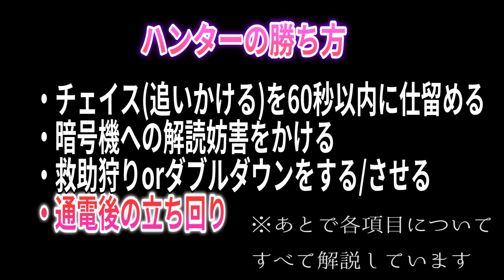【第五人格】6段ハンターが教える！初心者のためのハンター講座【アイデンティティⅤ】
ハンター初心者だけど、うまくプレイできない
ハンター少しプレイしたけど、勝てない！

そんな方に向けたハンター初心者講座となっています。

対象としては、「ハンターのチュートリアルをプレイ済み」レベルを対象としています。
ハンターをプレイするなら、知っておくべきことをすべて解説しています。

動画内容は、以下。
・初心者におすすめのハンター2選
・ハンター初心者の方におすすめの人格
・ハンターにおすすめの特質
・ハンターの基本的な勝ち方
・追いかけるべきor追いかけてはいけないサバイバーまとめ
・ハンターのチェイスのコツ
・サバイバーを早くみつける方法(スポーン位置理解)
・暗号機の揺れを確認する方法
・暗号機への解読妨害
・救助狩りの方法
・通電後の立ち回り
・実戦

スポーン位置の画像元。わかりやすいスポーンが書いてあります。
スポーン位置を参考にしたい方はぜひどうぞ。

ライン@(動画のお知らせが届くよ！直接メッセージも送れる！

FLASH☆BEAT